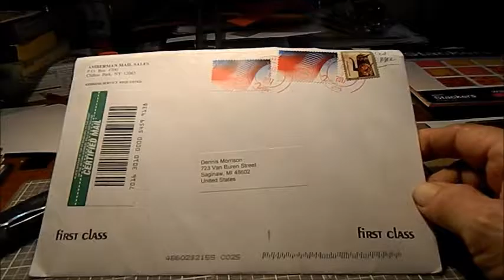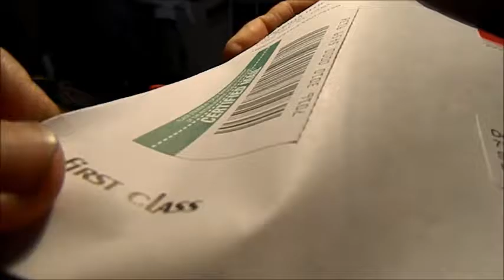OPENING A RARE 1839 POSTAL COVER FROM DETROIT, MICHIGAN - GOVERNOR MASONS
I will be doing a more detailed video on this cover and the history behind it but I am just beginning to work on script for that.  I hope you will enjoy this.  I noticed my hand was actually shaking while I was opening this.  i was pretty excited to obtain this.